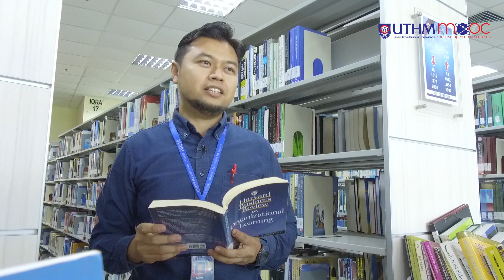Topic 4 - Research Design / Methodology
Narrators : Dr. Nor Haslinda Abas, Dr. Siti Radziah Abdullah, Dr. Rafikullah Deraman, Dr. Mohd. Azuan Zakaria and Dr. Sasitharan Nagapan.

MOOC of Centre for Graduate Studies, UTHM